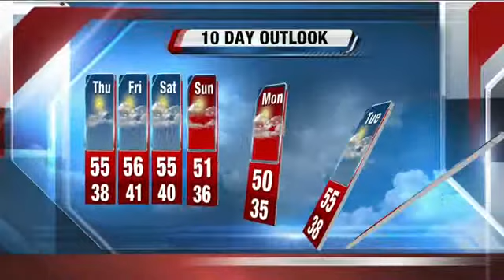John Malan's 6P Storm Team 4Cast